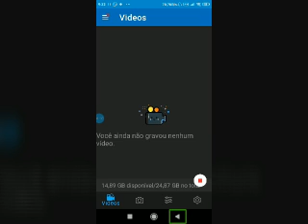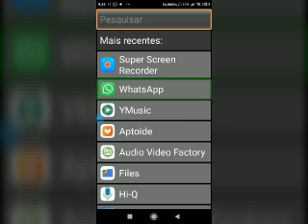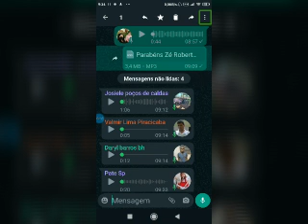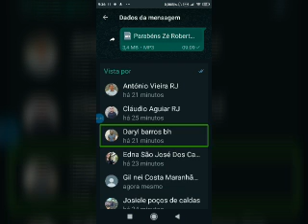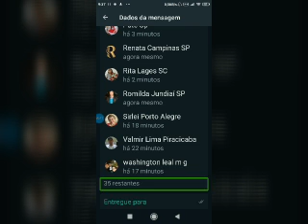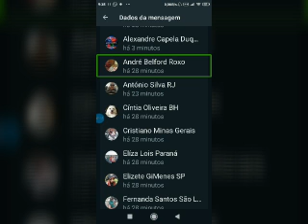tutorial dica útil,, como saber quem ouviu as suas mensagens em grupos de WhatsApp,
Fala galera que acessa o nosso canal espaço do APK e programa, trago agora mais um tutorial muito bacana, você quer saber quem ouviu as suas mensagens nos grupos de WhatsApp, ?então você irá gostar muito dessa dica, se inscreva no canal, compartilhe, deixe o seu gostei e o seu comentário, um forte abraço e fiquem todos com Deus,
link do canal acesibilidade Legal

se vocês são deficientes visuais e querem participar do nosso grupo pelo whatsapp mandem
uma mensagem para o Ray Gomes, que é
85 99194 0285 ou para  gesiel Souza, que é 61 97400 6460
Que o nosso amigo Ray Gomes que é o administrador e o dono do grupo e o gesiel Souza
irãopassar pra vocês de como são as regras do nosso grupo
se vocês ainda não são inscritos no canal si inscrevam e deixem os seus joinhas e compartilhem com
seus amigos e familiares pois vão  ajudar muito no nosso canal e não esqeçam de ativar o
sininho de notificação, pois toda bez que tiver vídeo novo aqui no canal vocês  serão notificados,e se
vocês tiverem gostando dos nossos tutoriais  ou se tiver alguma sugestão pra nós, deixem aí nos comentários, um abraço e até um próximo tutorial.